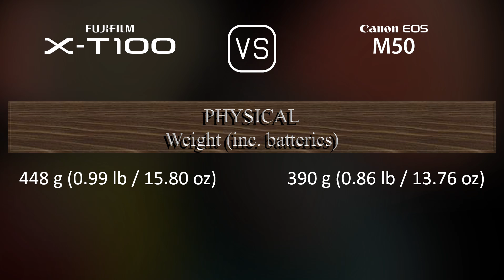Fujifilm X-T100 vs. Canon EOS M50: A Comparison of Specifications